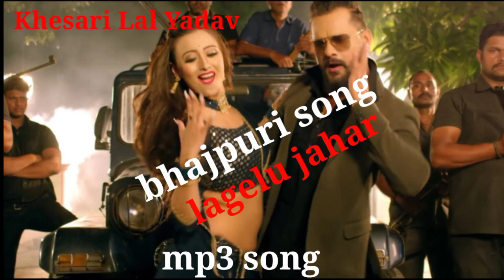Lagelu Jahar!!new Bhojpuri song MP3 !!Khesari Lal Yadav